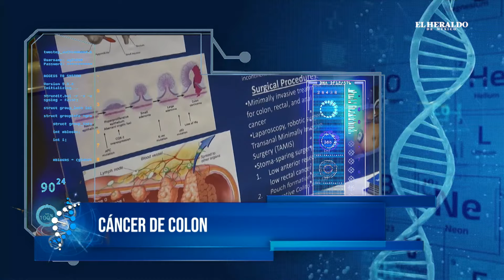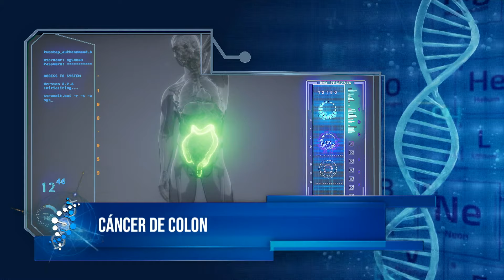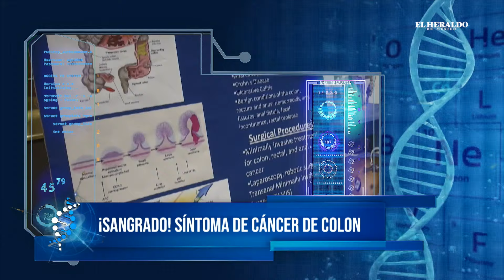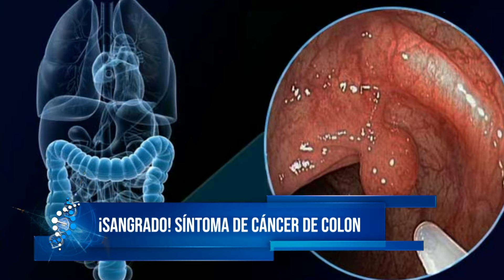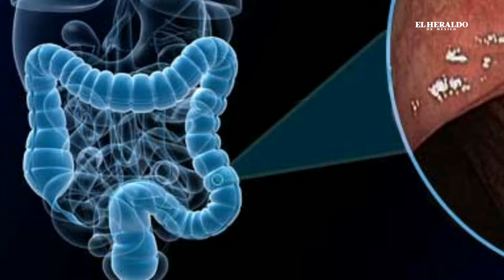CÁNCER DE COLON: sangrado rectal es el primer SÍNTOMA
El sangrado al hacer del baño y la pérdida de peso son síntomas que determinan que las personas pueden tener cáncer de colon, así lo indicó el Abel Jalife, coloproctólogo.

Estos problemas suelen estar ligados a otros síntomas como el dolor o el estreñimiento, aseguró el experto, quien indicó que este tipo de tumores tiene en la mayoría de los casos cuatro etapas.